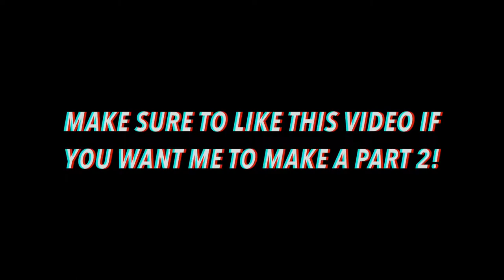NFL HITS LATEST SEAON 2019 HD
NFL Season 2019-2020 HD